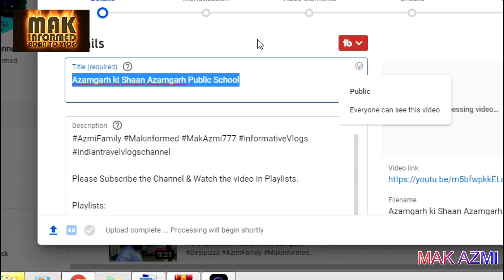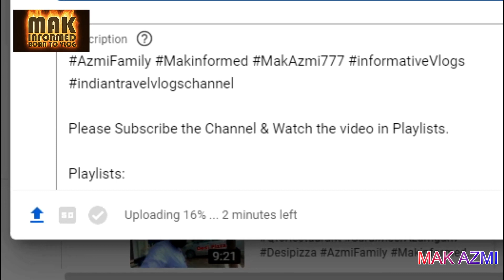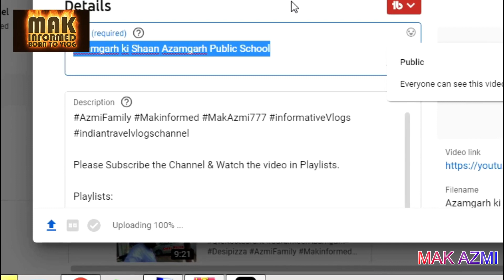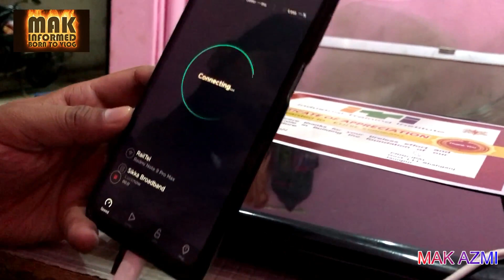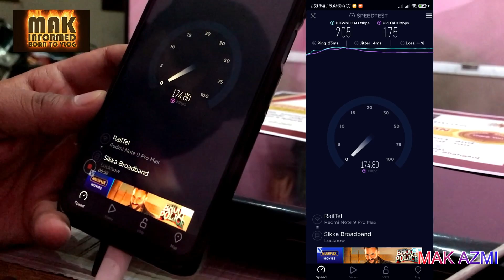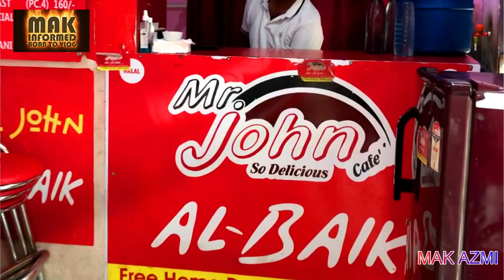Shahganj me 5G+ Net Speed | Record Breaking Download Speed | Vlog 185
My Gears:-
My DSLR CAMERA
MY MOBILE
My Tripod
My Microphone
Magnetic Specticles (Sunglass)